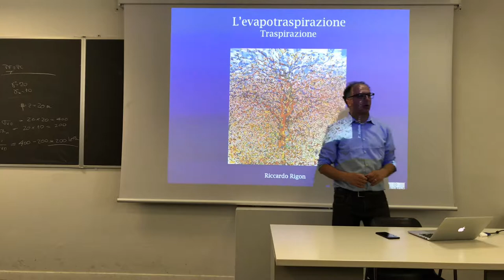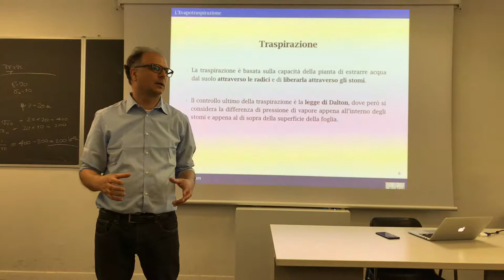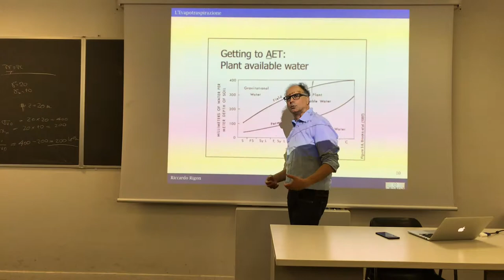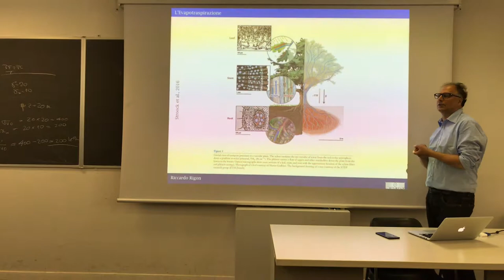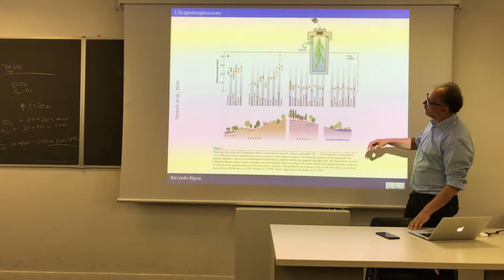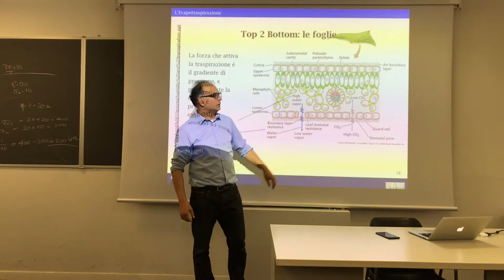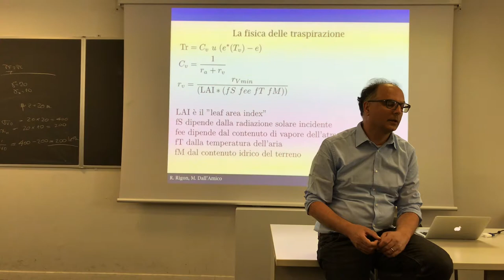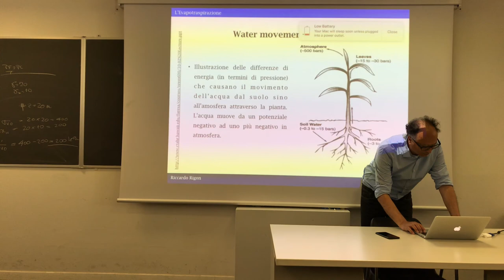Transpiration - I part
Generalities about transpiration. Cohesion-tension theory. Filed capacity, wilting point.